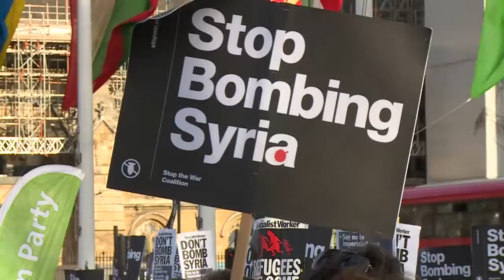Protest Against Syria Strikes Held Outside UK Parliament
April 16, 2018 - An anti-war protest is held outside the British Parliament shortly after an address by Prime Minister Theresa May setting out her justification for strikes on Syrian chemical weapons facilities.